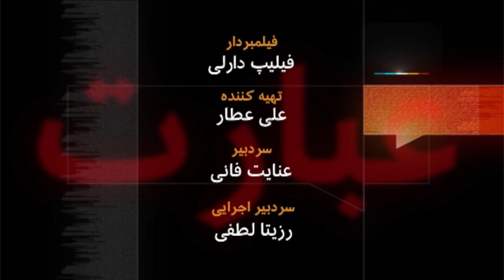باقر مومنی _ آرشیو برنامه به عبارت دیگر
باقر مومنی، مهمان برنامه به عبارت دیگر، در جوانی به حزب چپ آن زمان ایران پیوست و در فعالیت های سیاسی و اتحادیه های کارگری فعال شد، تا جایی که تاریخ تولد خود را هم به روز جهانی کارگر تغییر داد. از آن زمان تا بحال که از مرز هشتاد سال گذشته، بین کار پژوهشی و فعالیت های سیاسی در نوسان بوده، ولی یک چیز در زندگی او ثابت مانده: اعتقاد به مارکسیسم. او که حالا سالهاست اینجا در پاریس  زندگی می کند، چرا فکر می کند مارکسیسم حلال مشکلات بشری است؟ تاریخ پخش: 2011/01/25